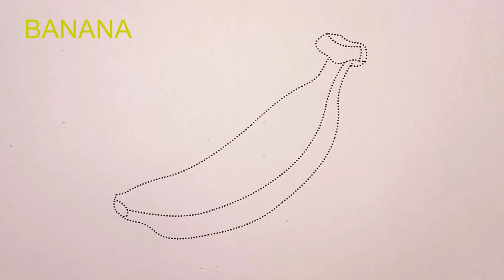Apple drawing, banana drawing and mango drawing for kids